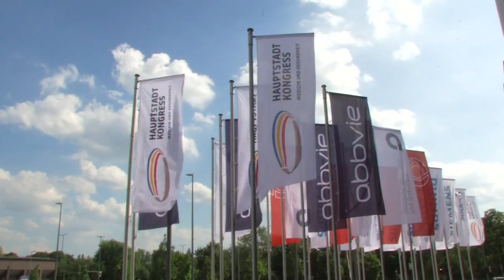medhochzwei-Interview mit Dr. Stefan Drauschke zu Changemanagement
Zum Thema "Changemanagement" äußerte sich Dr. Stefan Drauschke im Interview auf dem Hauptstadtkongress für Medizin und Gesundheit 2015 in Berlin. Er ist Trainer, Coach und Veränderungsbegleiter in der NextHealth GmbH.

Was ist Changemanagement? Was sind dessen Aufgaben? Welchem Wandel ist der Bereich Unternehmensführung im Gesundheitswesen unterworfen und wo gibt es den größten Bedarf an Wandel in der Unternehmensführung?

Diese Fragen beantwortet Dr. Stefan Drauschke im Interview. Im Oktober erscheint sein Buch "Change-Management und Führung im Gesundheitswesen" im medhochzwei Verlag: